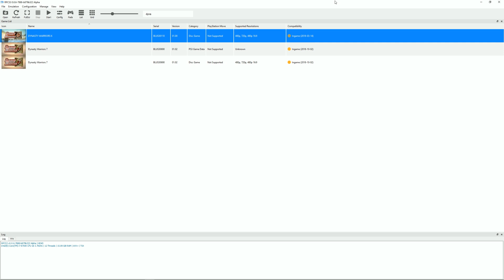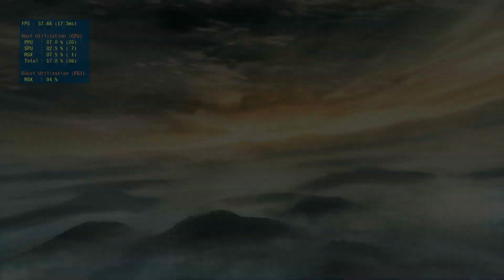Dynasty Warriors 6 - RPCS3 TEST (Major FPS Improvements)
Testing Dynasty Warriors 6 in RPCS3, the Playstation 3 emulator for Windows and Linux PC. This was a request from a YouTube user. I am very surprised that this looks and plays as well as it does. It crashes A LOT! However, the FPS is way way way up from 1FPS the last time I tested it. This is one that may surprise us all and get close to playable very soon! We will just have to wait and see!

Default 4K Settings!